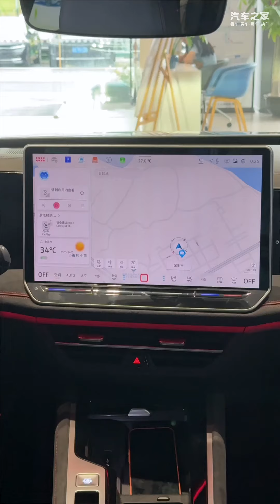一分钟了解全新大众迈腾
车系： 迈腾